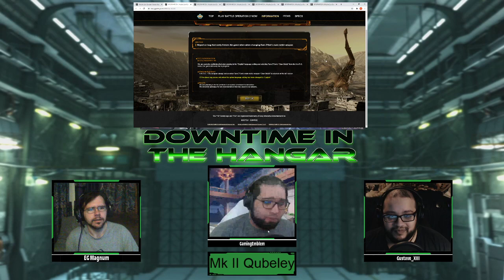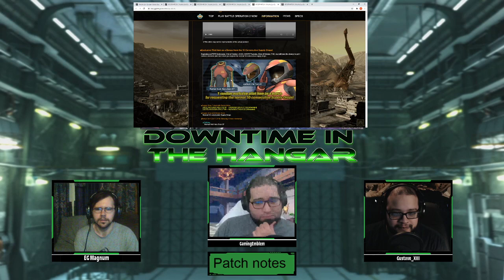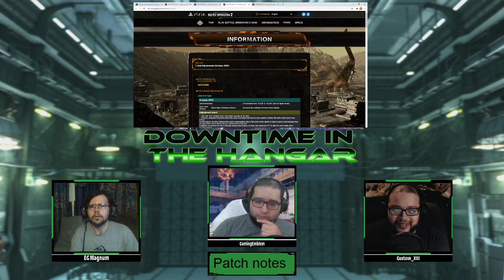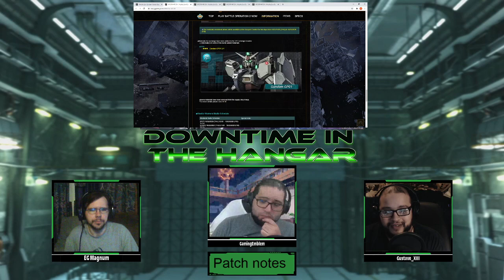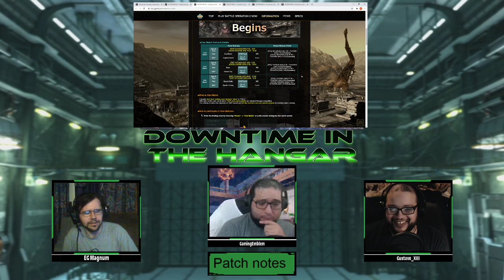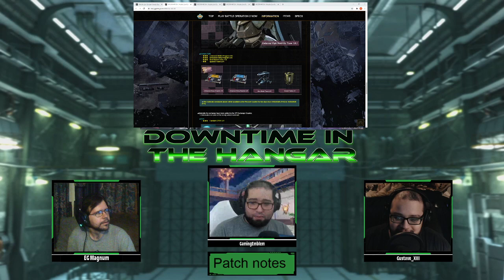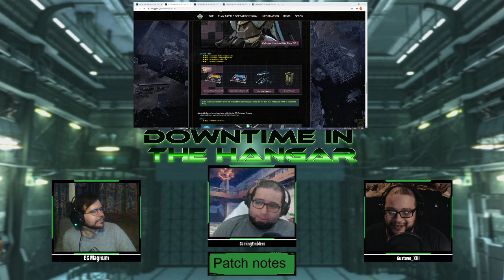GBO2 Podcast Downtime in the Hangar Ep 53 pt 1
53th episode of the GBO2 podcast: Downtime in the Hangar. I was joined by GamingEmblem and Gustave_XIII. Let us know what you think and want to hear us talk about in the comments.

TimeStamps:
0:00 intro
Qubeley MkII 17:18
Patch Notes 1:12:17

EG Magnum:
This channel lol